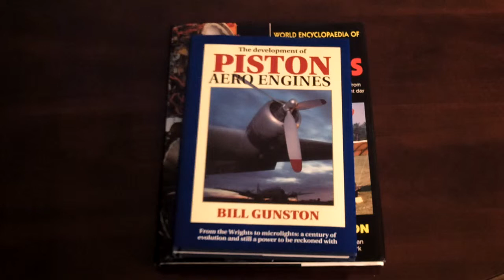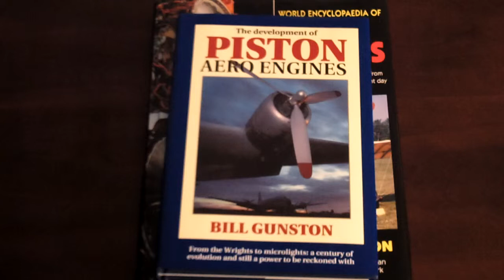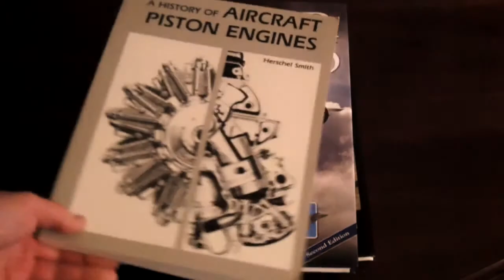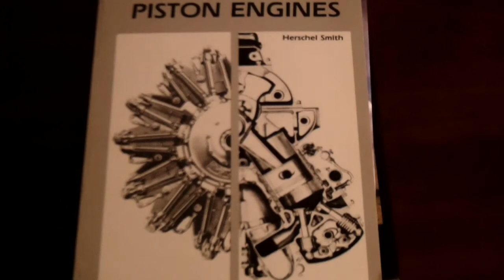Book Review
Reviews of some engine books.